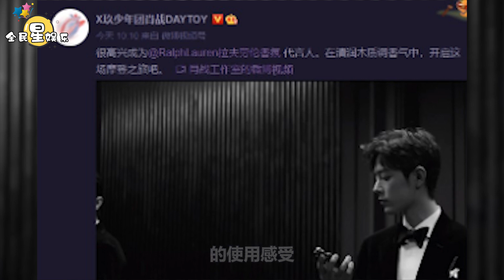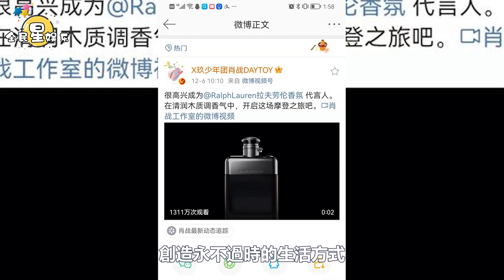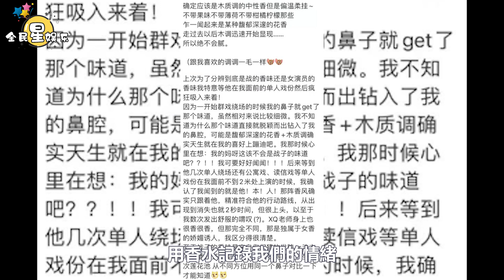肖戰到底有多香？肖戰到底用什麼香水？答案終於揭曉│全明星娱乐│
肖戰到底有多香？肖戰到底用什麼香水？答案終於揭曉